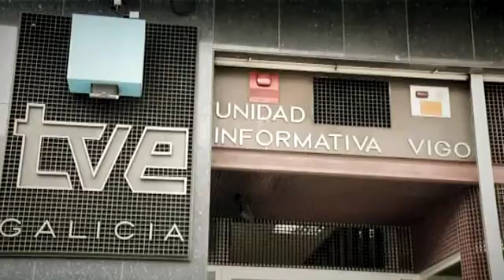LLuvia de críticas a TVE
La televisión pública se ve en los últimos días en un debate que trasciende de los periodístico y en donde se ciernen las sobras de las ideologías.